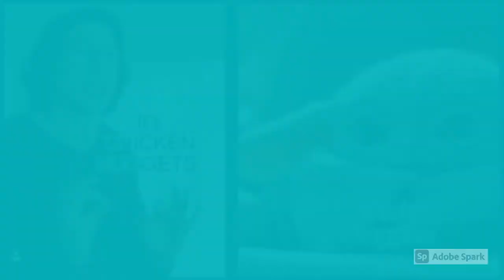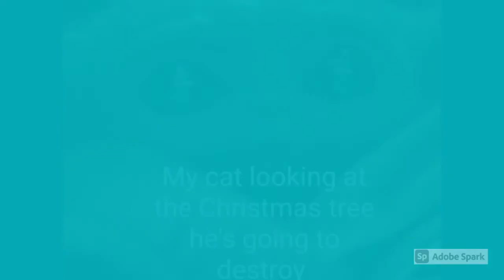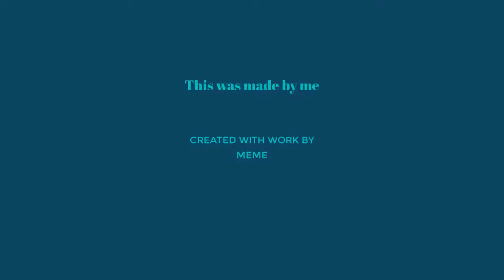MEME TIME PART 2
I LIKE MEMESSSS